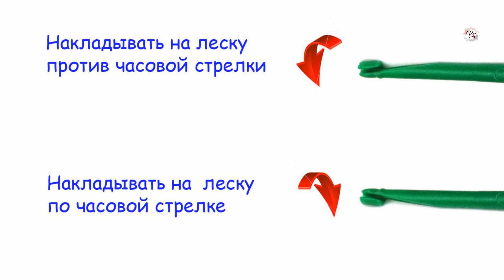ЭКСТРАКТОР для крючков, Как я им пользуюсь ?! Видео версия2. Рыбалка. Fishing angeln la pesca câu cá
ЭКСТРАКТОР для крючков, Как я им пользуюсь !.….((Мой канал- это (в основном) канал ЛЮБИТЕЛЯ-рыболова или рыбалка- как вижу ее я !